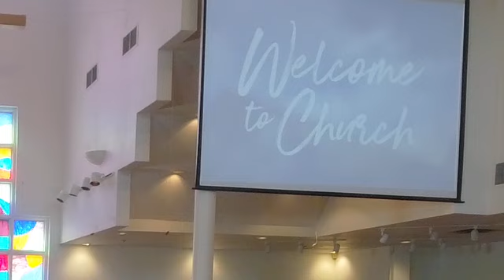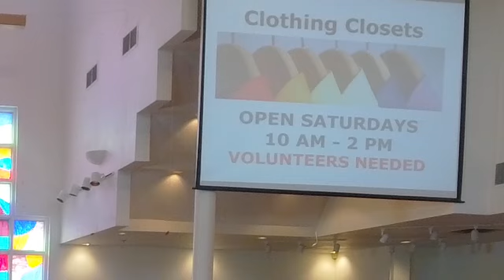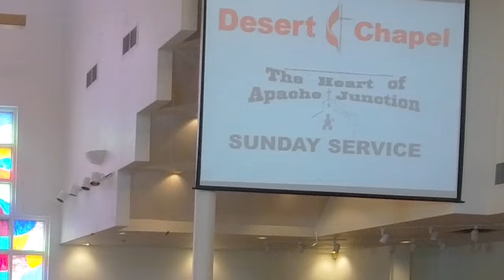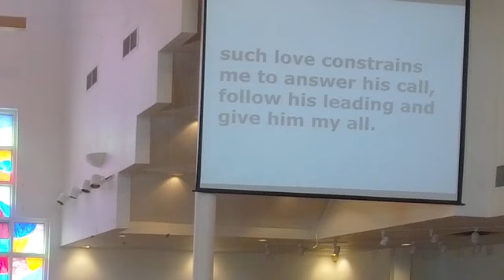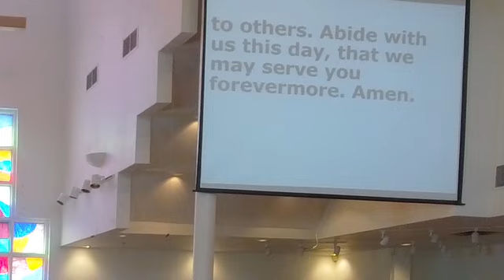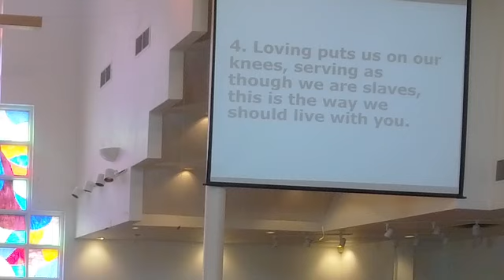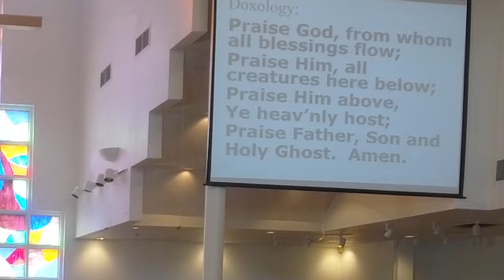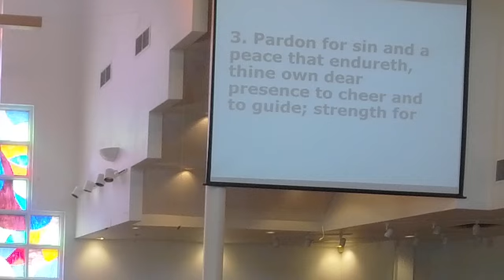Desert Chapel UMC September 8, 2024